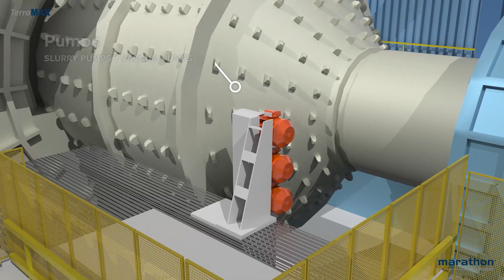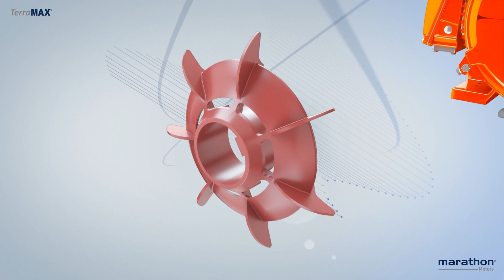Marathon TerraMAX TCM Mining Motors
TerraMAX® TCM motors are a low voltage series designed to meet the demands of mining applications, while delivering IE3 premium efficiency in the true sense of the word. The mining motor inherits the commitment of performance, quality and long lasting reliability of the global TerraMAX platform, and at the same time presents a tough and robust feature set to cater to the demanding application requirements of the mining industry. To learn more, visit:

MCV22080E